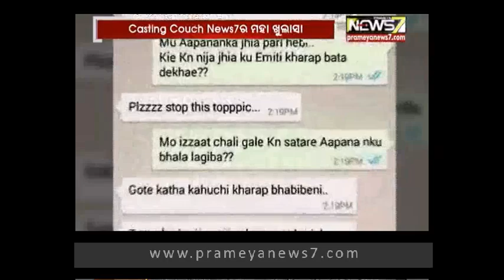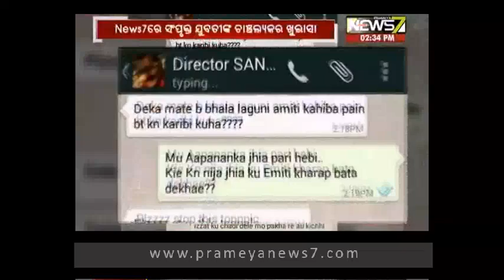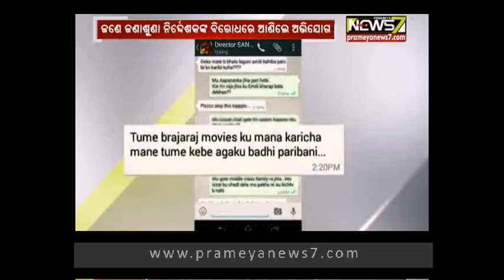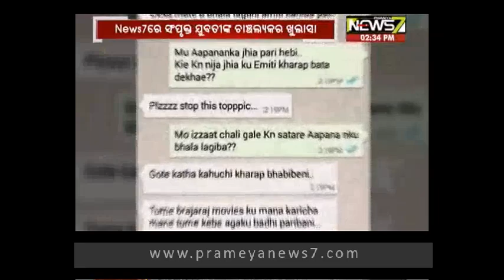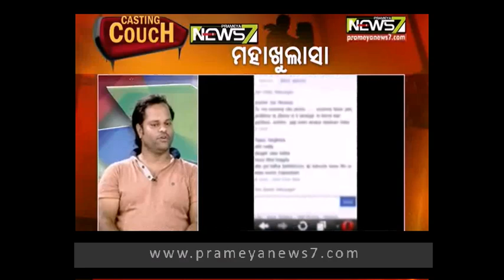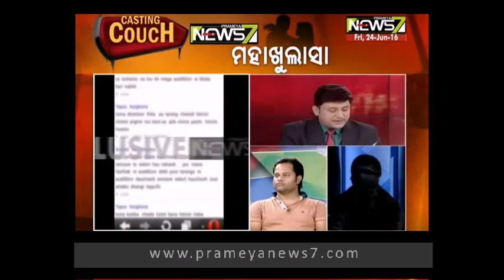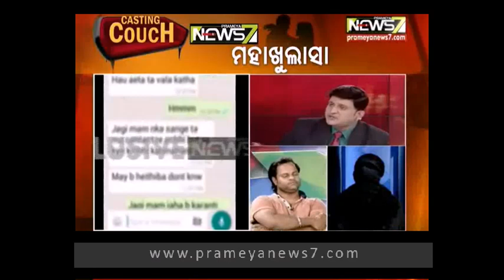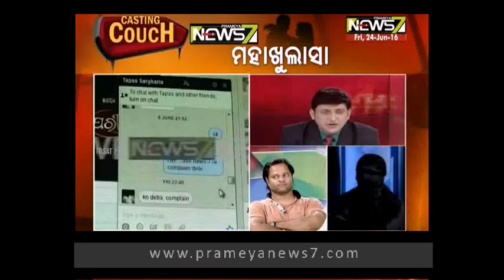Casting Couch Mahakhulasa only on News7 (part-1)